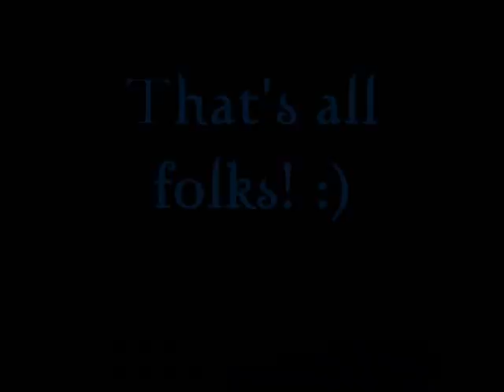Tagaytay Highlands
A view in Tagaytay Highlands. Enjoy!